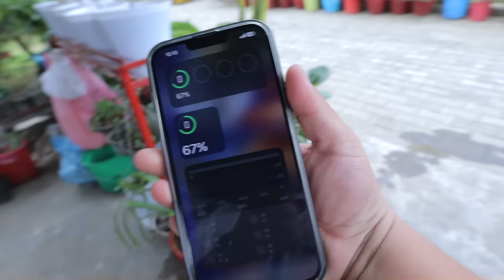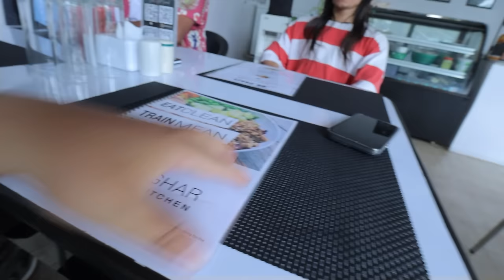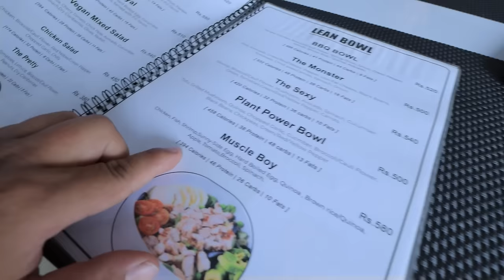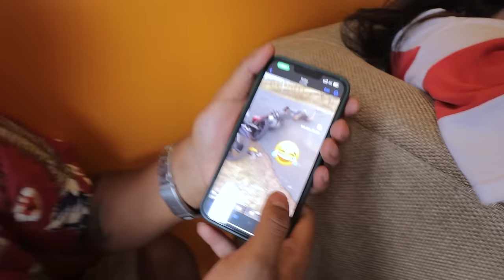GIVING PARTY FOR CROSSING 1LAKH SUBSCRIBER 😍 | VLOG#8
Kotee Home Hotel
Lakeside
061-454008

That's all
C H U double P A in your gala.